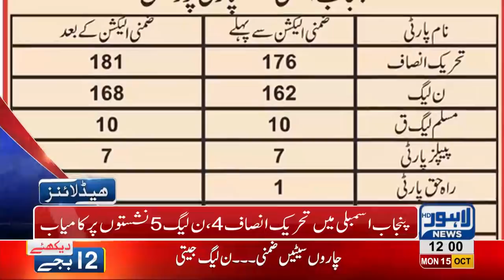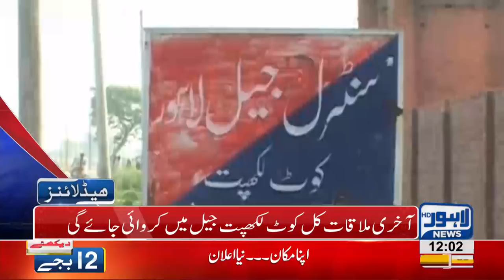12 PM Headlines Lahore News HD – 15 October 2018